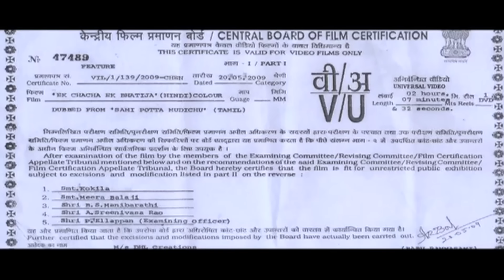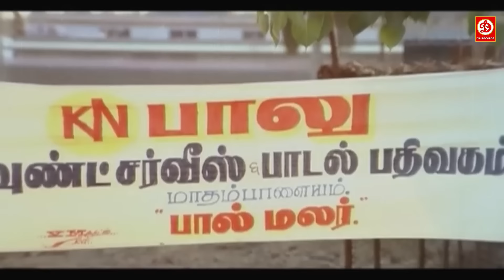South Released Full "Ek Chacha Ek Bhatija" Dubbed Action Movie South Indian Movies Dubbed In Hindi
Movie : Ek Chacha Ek Bhatija
Starring :
Director :
Producer :